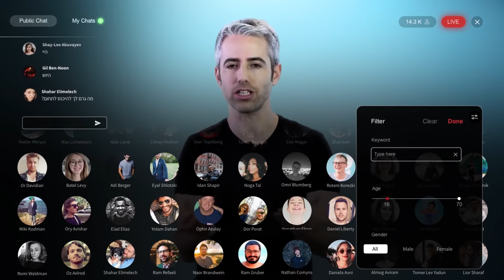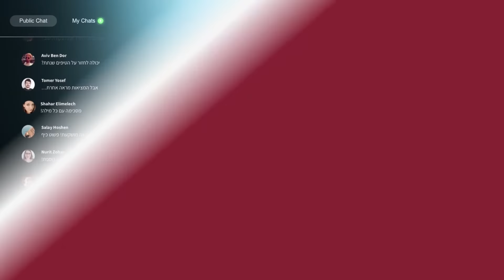סקרינז לייב - פלטפורמת שידור וצפייה שפיתחנו ותכננו בשיתוף עם סקרינז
תכירו את סקרינז לייב שפיתחנו ותכננו בשיתוף עם סקרינז. פלטפורמת לייב לצפייה אינטראקטיבית. גיל רבי, מנכל רבי אינטראקטיב: "התמודדנו עם אתגרים טכנולוגיים משמעותיים במינימום זמן, שידור לייב ללא דיליי, והרבה טכנולוגיה חדשה שיצרנו שגם החברות הגדולות בעולם כיום לא הצליחו לפתור. נוכחתי לגלות שטכנולגיות הוידאו עדיין לא מתקדמות מספיק ויש שם עוד המון מקום לשחקנים וסטרטאפים. . אני חושב שזה בין המוצרים הטובים שיצרנו מבחינת עיצוב וחווית משתמש."